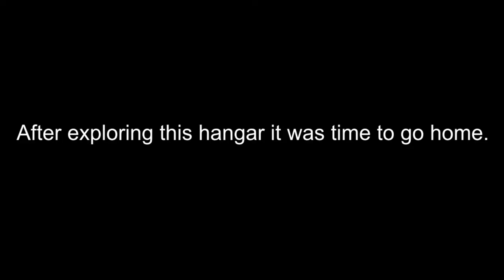Urbex at an airfield.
This is a video of an urbex trip at an old airfield somewhere in Europe.
It combines film with photography.